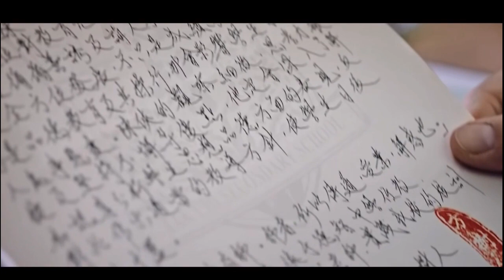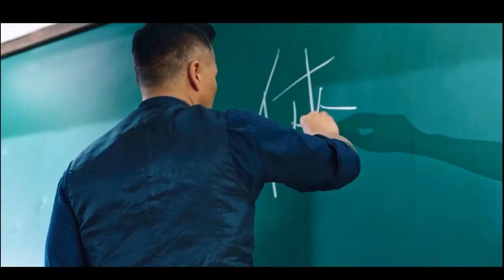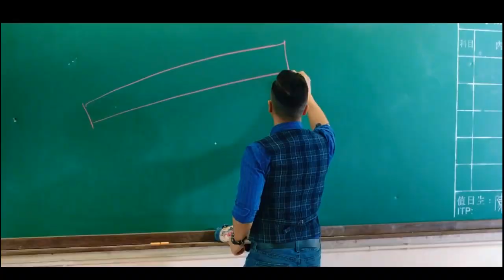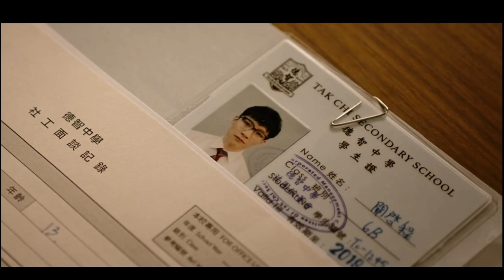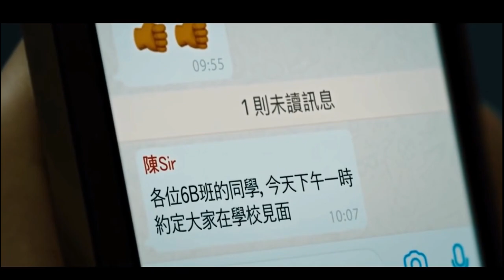"Guardian of the Underdog: A Tale of Mentorship and Redemption in Big Brother's World"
"Big Brother" is a Chinese action drama film directed by Ka-Wai Kam and starring Donnie Yen as a former soldier turned teacher who comes to the aid of a troubled class of students in a Hong Kong high school. Set against the backdrop of social and economic inequality, the film follows Yen's character as he tries to motivate and inspire his students, who are from underprivileged backgrounds, to believe in themselves and work towards a better future.

As Yen's character becomes more involved in the lives of his students, he uncovers a web of corruption and crime that threatens their safety and well-being. He takes it upon himself to protect his students and expose the criminal elements that are plaguing their community, putting his own life on the line in the process.

With its themes of social justice and empowerment, "Big Brother" is a powerful and inspiring film that resonates with audiences around the world. It combines heart-pumping action sequences with emotional depth and nuance, making it a must-see for fans of Donnie Yen and Chinese cinema.